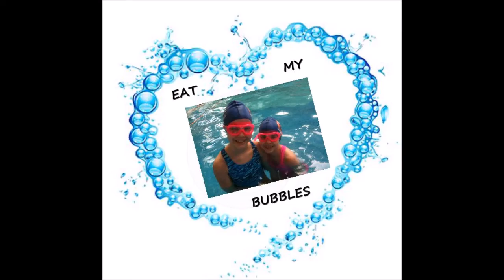Diabetes UK SWIM22 event (2015) - Jaws Truly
Abigail is 10 (with Type 1 Diabetes) and Samara is 8. They swim 23 laps in a 25m pool - Mon to Fri for 14 weeks to make up the 22 miles (English Channel distance).

"Title Theme from Jaws" by John Williams;The Boston Pops Orchestra (Google Play)